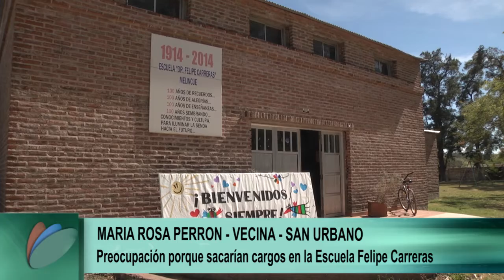ESC SAN URBANO UNO